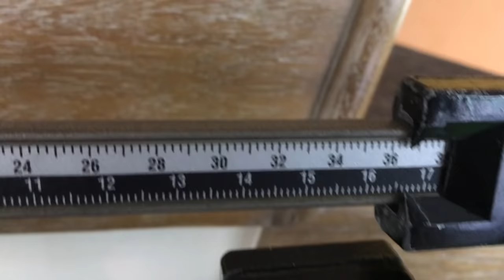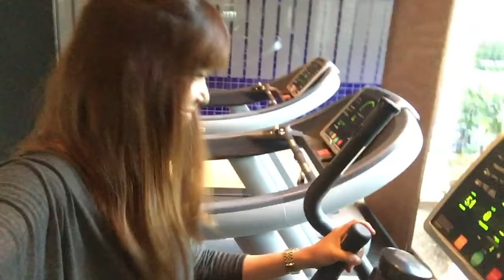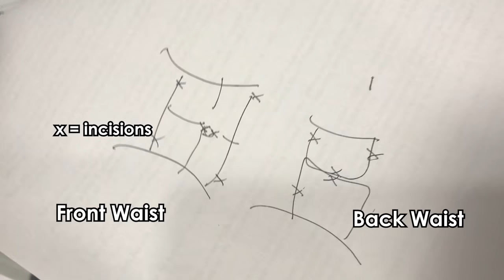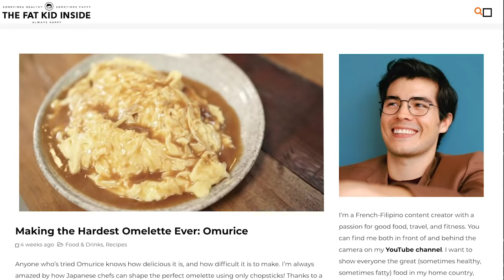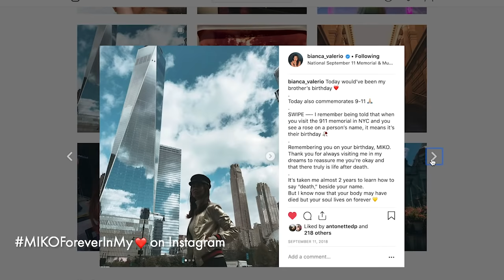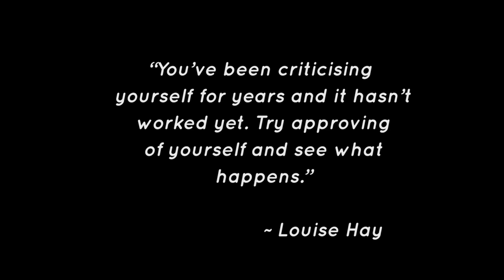Before & After: My Belo Lipo Transformation | Bianca Valerio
What is liposuction really like? Is it safe? Are you thinking of doing it? Bianca Valerio shares her in-depth, raw experience with the Belo Medical Group and what made her do it!